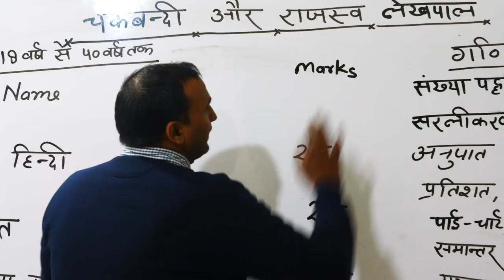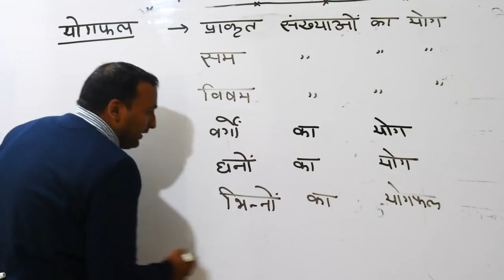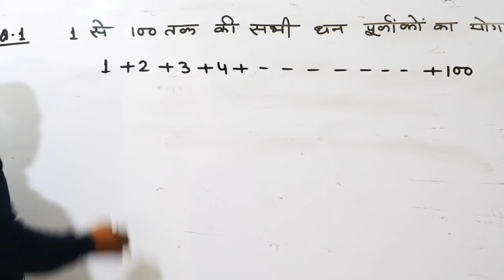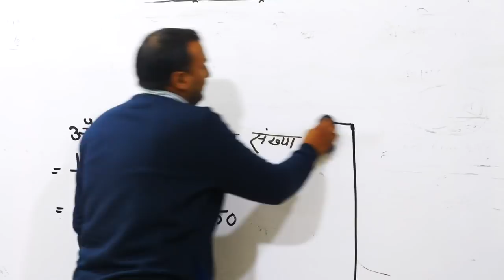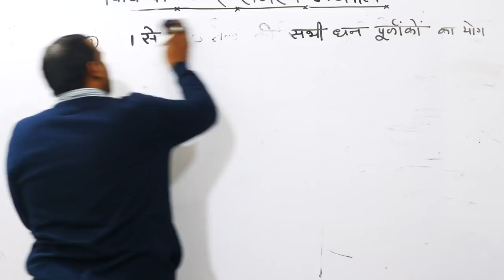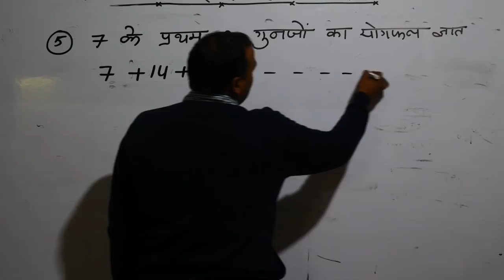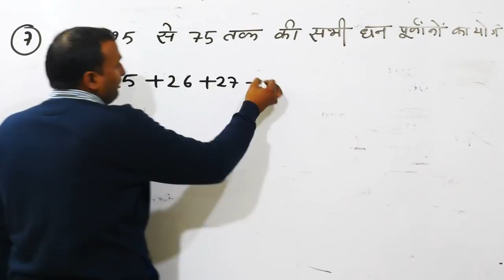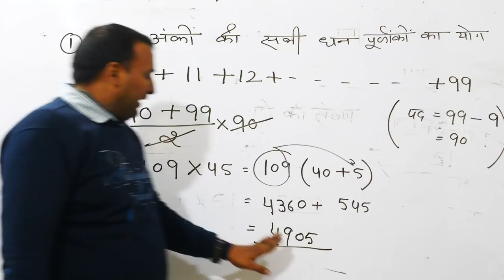🔴03:00PM Class 01#लेखपाल उत्तर प्रदेश लेखपाल 2020//MATHS // UPSSSC // Lekhpal // Syllabus